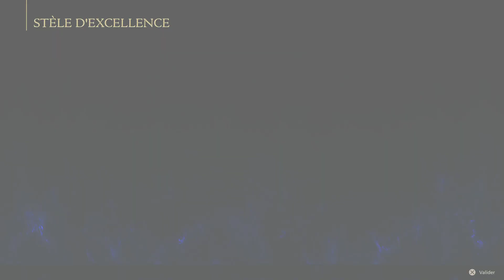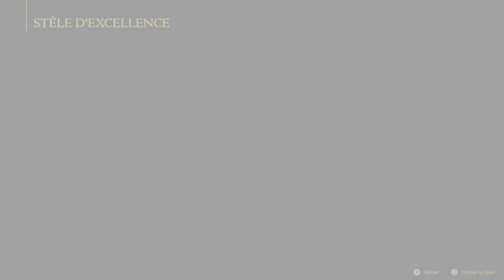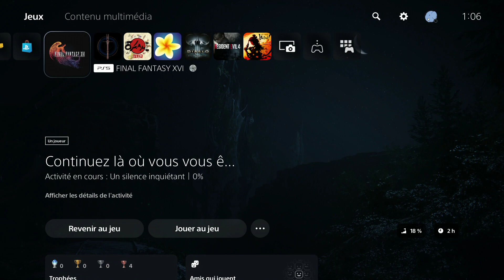Thibaut Sevette / Final Fantasy XVI - Pt.02 [FR - PEGI18] S#220230711231932